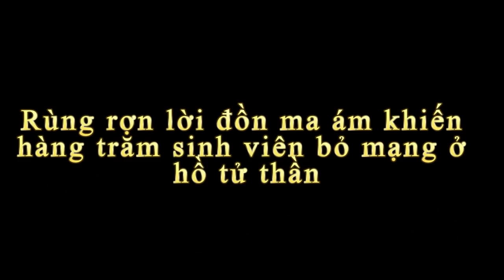Lời đồn về hồ đá làng đại học ở Sài Gòn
Tin báo mới hôm nay Rùng rợn lời đồn ma ám khiến hàng trăm sinh viên bỏ mạng ở hồ tử thần. Hồ Đá làng đại học Thủ Đức từ lâu đã được gọi là hồ ma ám, nơi đã lấy mạng hàng trăm sinh viên, công nhân và người dân...